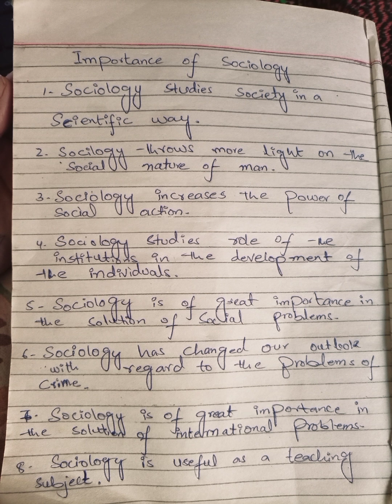Importance of sociology /urdu,hindi lacture /sociology importance /easy lacture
what is the importance of sociology
Importance Of Sociology
In all ages and human times ever since out erect and restless species appeared upon the planet, men have been living with others of their kind in something called societies. Prior to the emergence of sociology the study of society was carried on in an unscientific manner and society had never been the central concern of any science. It is through the study of sociology that the truly scientific study of the society has been possible. Sociology alone studies social relationships, society itself. Sociology is interested in social relationships not because they are economic or political or religious or legal but because they are at the same time social. Sociology study how the relations combine, how they build up smaller or greater systems and how they respond to changes and changing needs or demands. Therefore the study of sociology is essentially analytical.
Sociology because of its bearing upon many of the problems of the present world has assumed such a great importance that it is considered to be the best approach to all the social sciences. Giddiness have rightly pointed out, 'Sociology tells us how to become what we want to be.'
keep supporting 😊
regards
Umbreen zaman